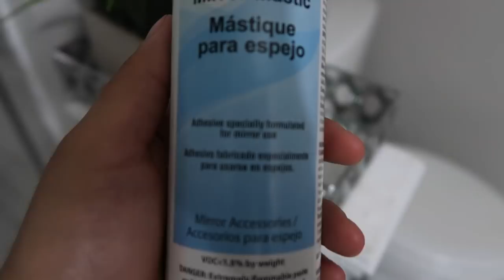Decora conmigo mi baño! || Decoración sencilla || Small bathroom decor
Hola amigas en esta ocasión quise que me acompañaran a decorar mi baño, espero que les guste tanto como a mí... Recuerden que pequeños detalles hacen grandes cambios!

Las quiero muchísimo y les mando un fuerte abrazo! Bendiciones!